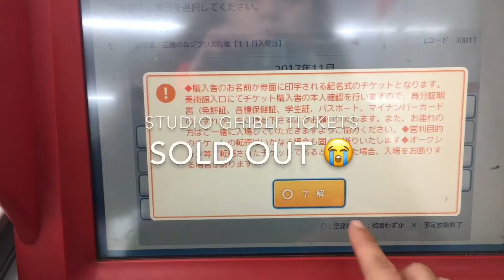Japan trip 2017: Day 2 ~ Red bridge in “Good Morning Call”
Daikanyama T Site • Meguro River • Green Bean to Bar Chocolate • National Art Center Tokyo • Tadao Ando: Endeavors • Ramen Nagi • Shibuya Crossing • Muji Cafe